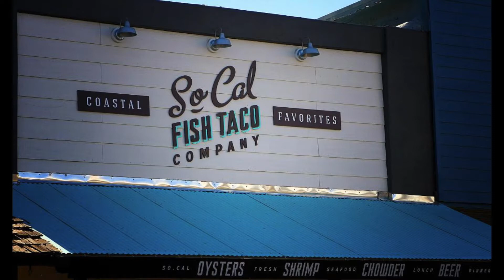Homes for Sale in Gilbert, Chandler, Mesa - 3056 E Millbrae Ln, Gilbert, AZ 85234